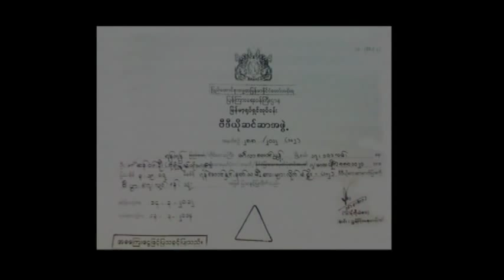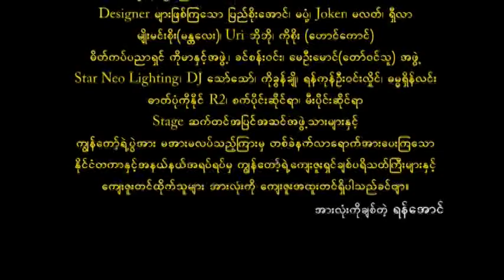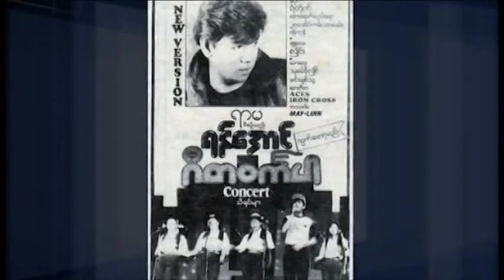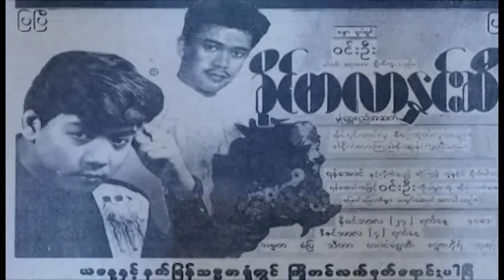Yan Aung and Angels - 2